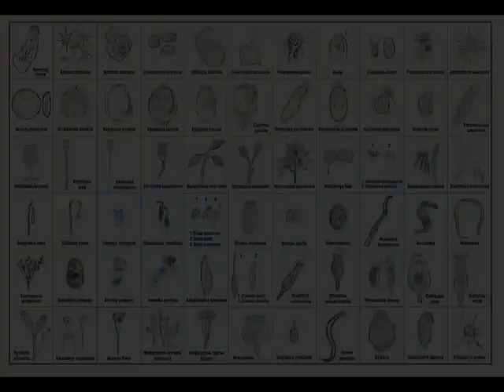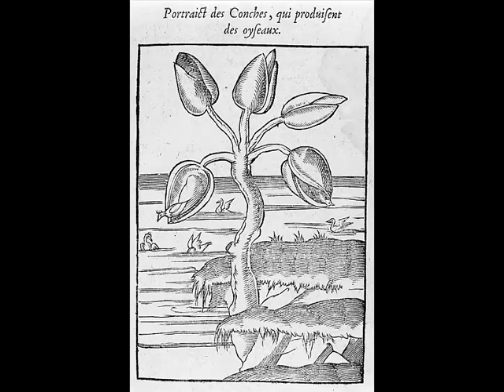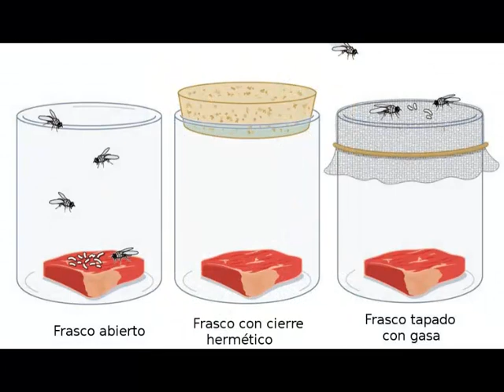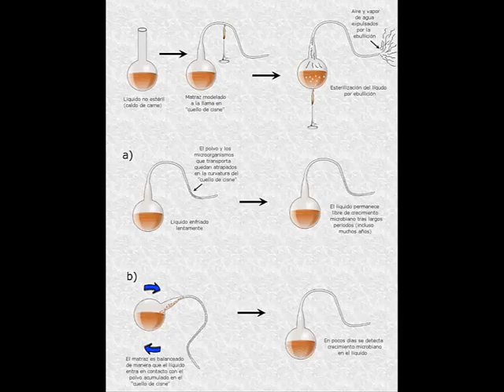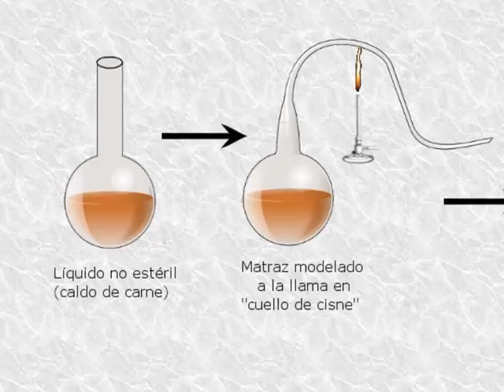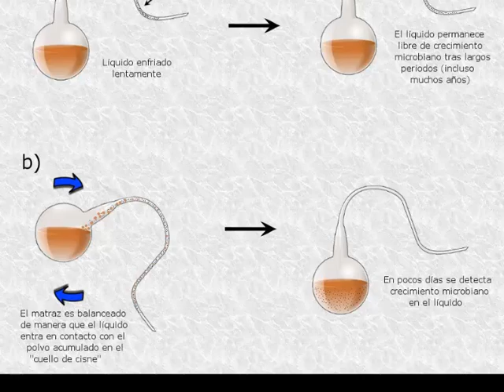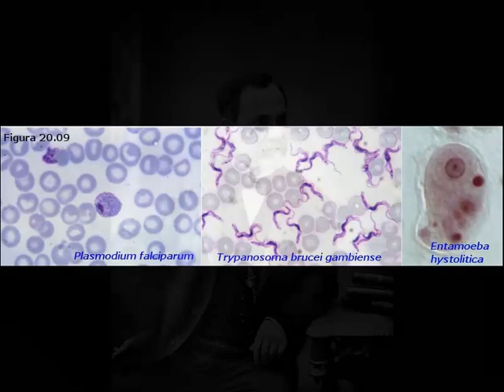Microorganismos (parte 1: Historia de la Microbiología)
Desarrollo histórico del conocimiento acerca de los microorganismos.